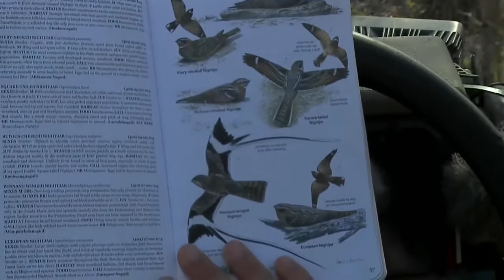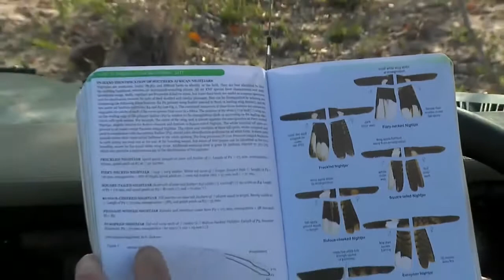Sabi Sand Wild Safari Live Mar 3 2016 sunrise